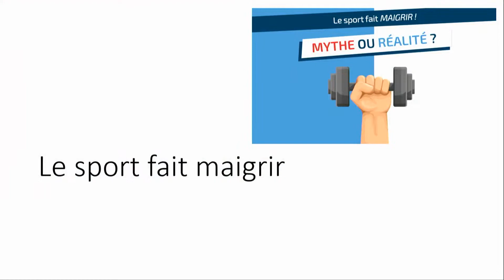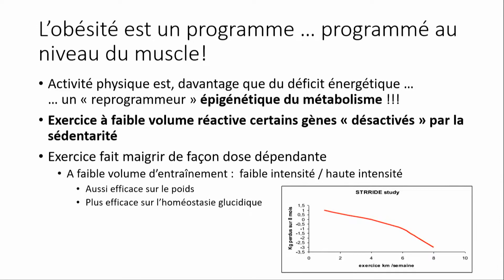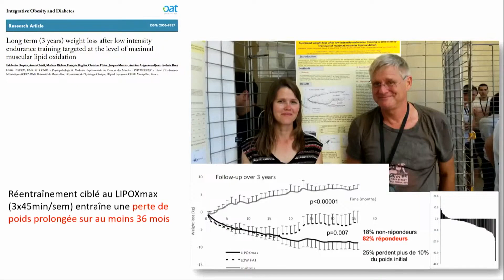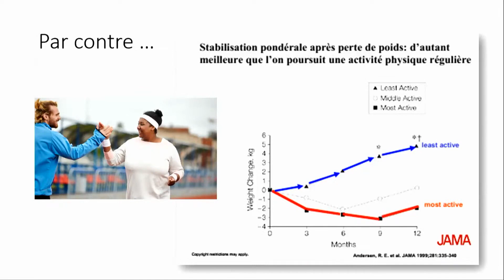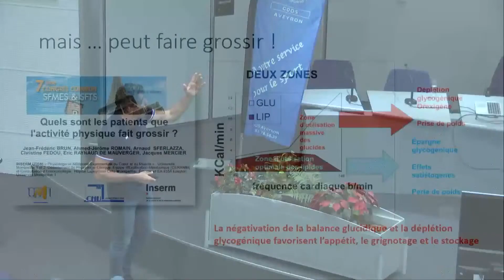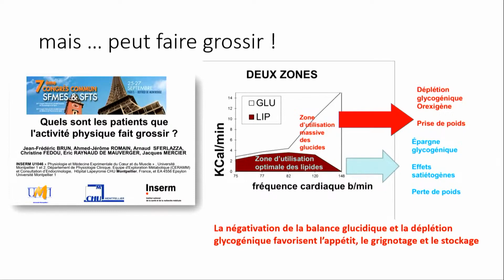Idée reçue - N°6 - Le sport fait maigrir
Le 22 juin dernier, la direction des sports accueillait dans le cadre de la journée olympique, @Olivier Coste, médecin conseil à la DRAJES, pour une conférence sur « les pratiques sportives et idées reçues ». Aussi dans la série Idées reçues, nous vous proposons de retrouver l’idée reçue n°6 -